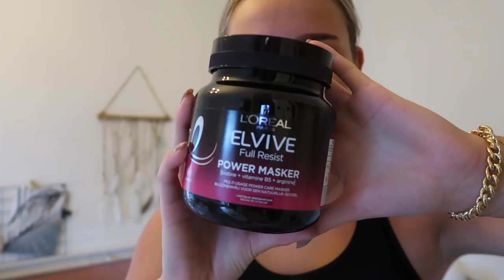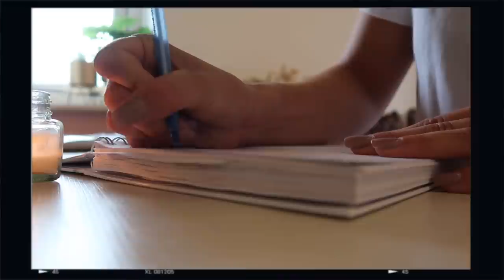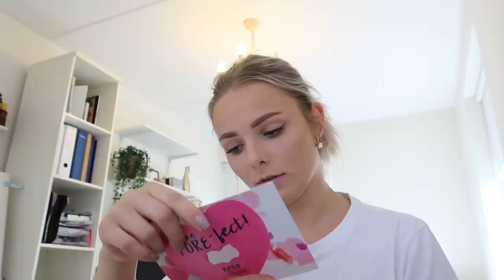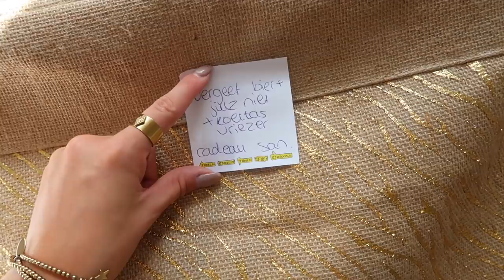VERRASSING voor VRIEND & Nabehandeling POWDERBROWS! ⚡️ Weekvlog #45 | Floor Delver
Wil je (gratis) op de hoogte blijven van al mijn uploads? 💗

BYSHIR:
15% korting met de code: floor15

floor20 voor 20% korting

Chiquelle:
FLOORDLVR20​ voor 20% korting!